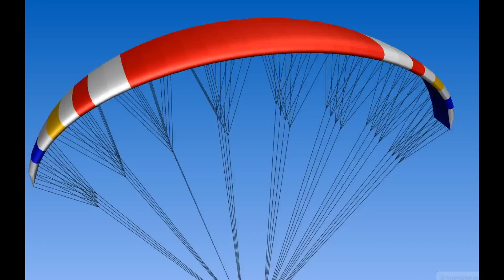Paraglider Acro OPEN 2.0 - Erstflug Gleitschirm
Paraglider/Gleitschirm Single Skin - Eigenbau - Erstflug